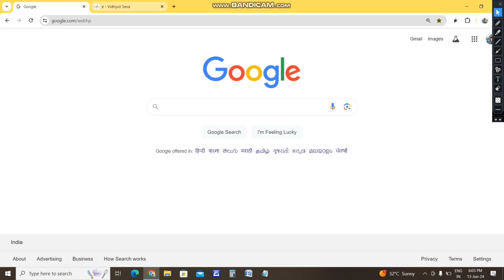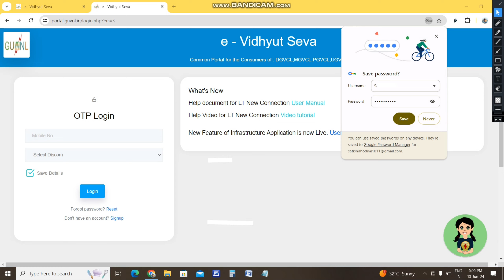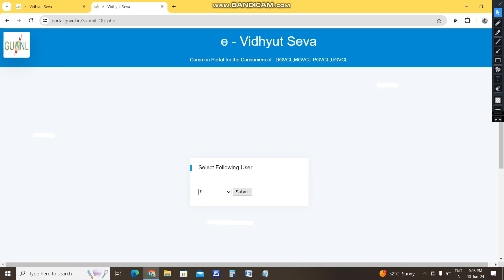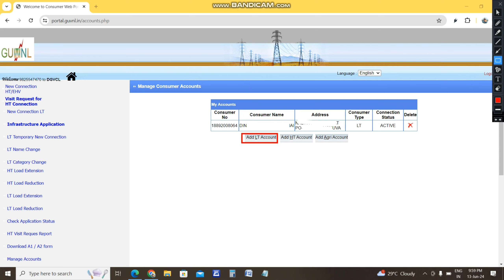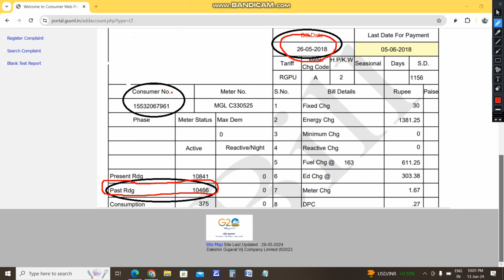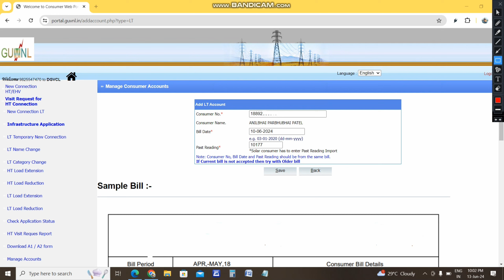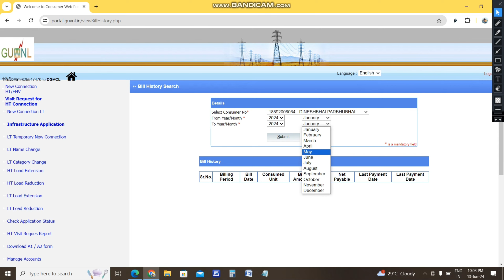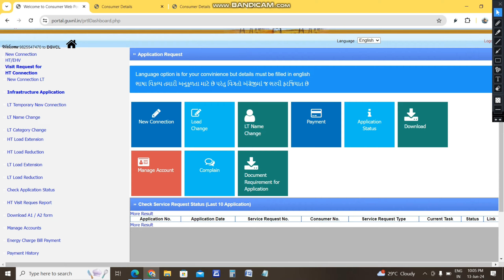DGVCL ના જુના બીલ ડાઉનલોડ કરો આ રીતે? ૨૦૨૪ ॥ DGVCL OLD BILL DOWNLOAD || જુના બીલ માહીતી મેળવો ॥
હેલો ખેડૂત મિત્રો આજના નવા વીડિયોની અંદર હું તમારા માટે ડીજીવીસીએલ એટલે કે તમારે જો જુના બિલ જોવા હોય . કે પસી તમારે  જુના બિલ ડાઉનલોડ કરવા હોય. કે જુના બિલ જીઈબી દ્વારા આપવામાં આવ્યા હોય તો એ તમારે કેવી રીતના જોવાના છે એ કેવી રીતના ડાઉનલોડ કરવાના છે એ તમામ માહિતી હું તમારા માટે આ વીડિયોની અંદર લઈને આવ્યો છું.